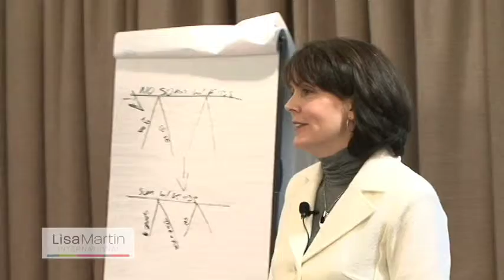Lisa Martin - Women and Men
- Lisa Martin teaser video "Women and Men"